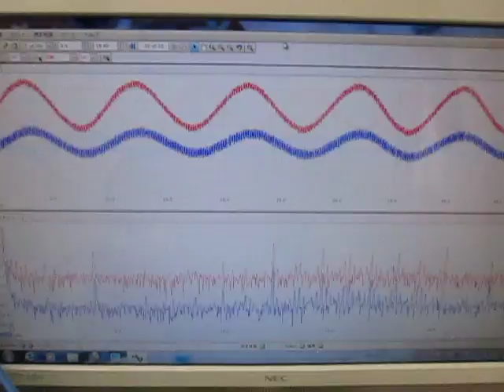超音波‹応用›実験 Supersonic wave experiment （超音波システム研究所 ultrasonic-labo）